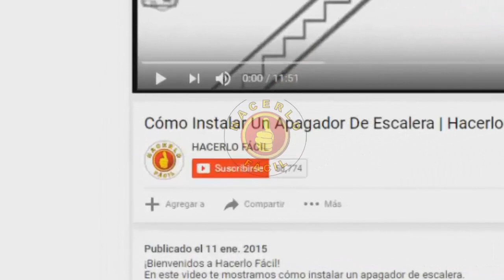PIEL SECA - CÓMO EVITARLA FÁCILMENTE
En este video: PIEL SECA - CÓMO EVITARLA FÁCILMENTE